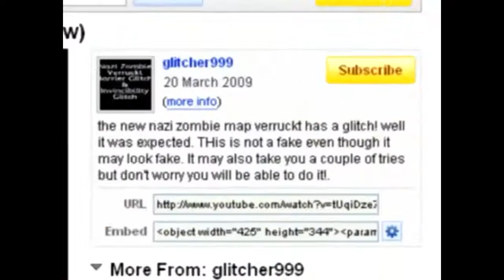Portal: Still Alive - Walkthrough (10 - 13)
the third part of the portal walkthrough that shows you how to get through test chambers 10, 11, 12 and 13